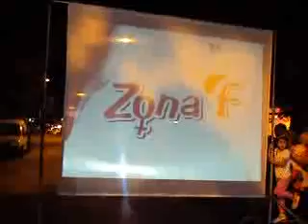Desfile Temporada 2009 - 2010 03.avi